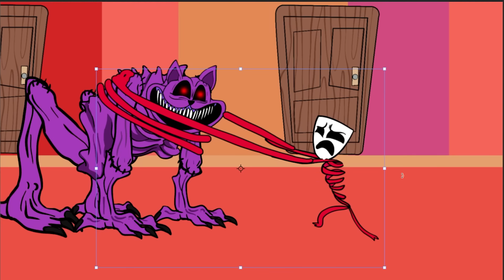Digital Circus, but The SMILING CRITTERS is a MONSTER?! Poppy Playtime 3 - FNF Speedpaint.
Poppy Playtime 3 - FNF Speedpaint.